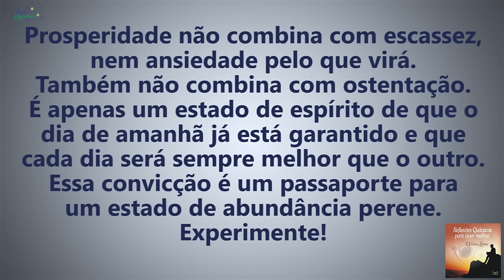Coaching Quântico 078: Entenda o Real Significado da Prosperidade | Wallace Liimaa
✭✭✭✭✭ Entenda o Real Significado da Prosperidade. Nesse vídeo abordo a importância de vibrar na abundância para atrair e alcançar a prosperidade. Assista o vídeo e comprove!